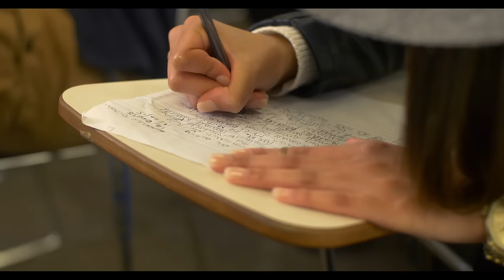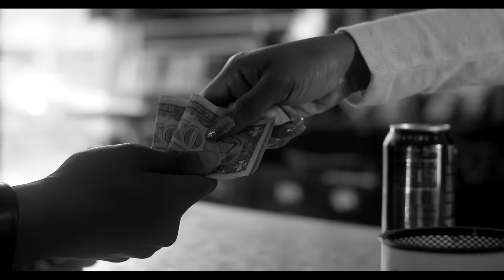Jonathan McReynolds - The Way That You Love Me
Music video by Jonathan McReynolds performing The Way That You Love Me. 2016 Entertainment One U.S., LP